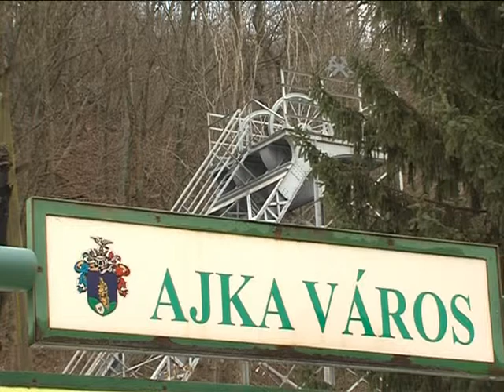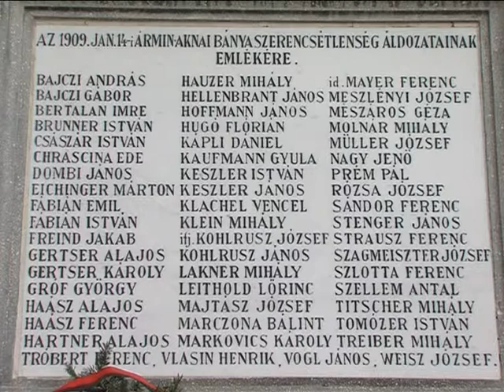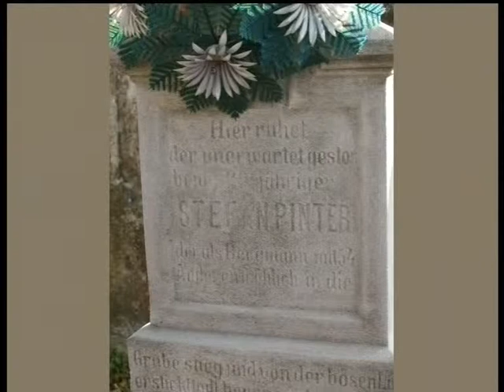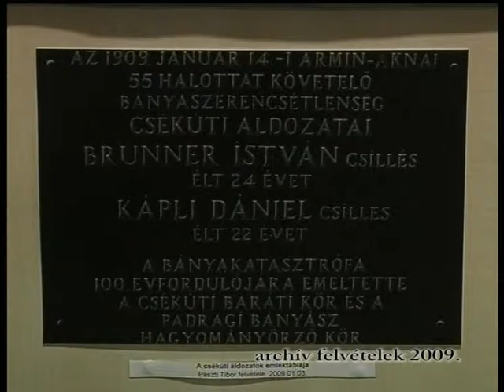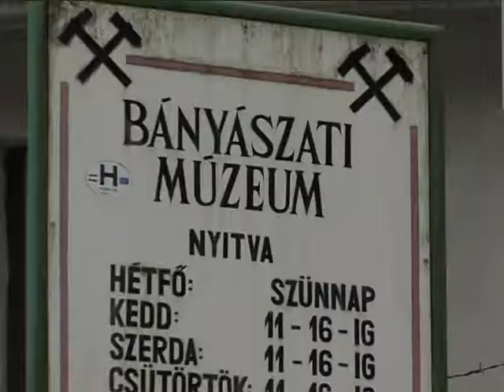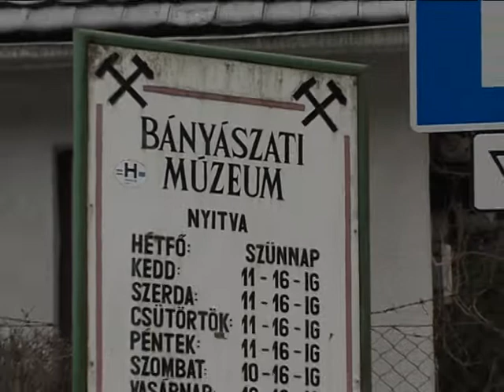Emlékezés az 1909 január 14 i bányaszerencsétlenség áldozataira -Magazin 2015.01.19.